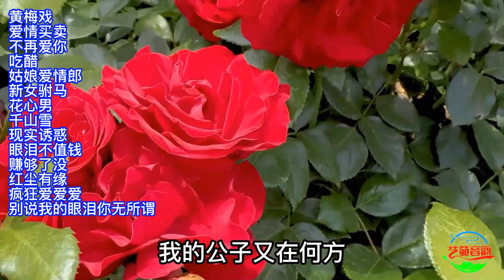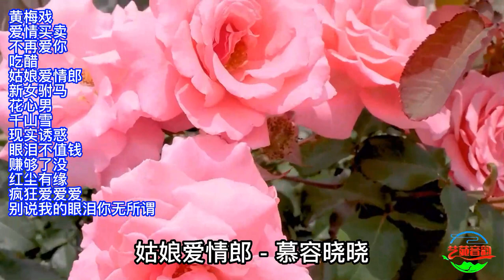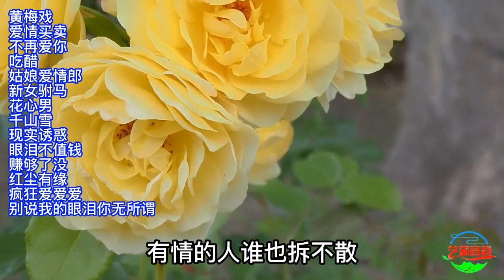慕容晓晓《黄梅戏爱情买卖》等14首经典歌曲联唱